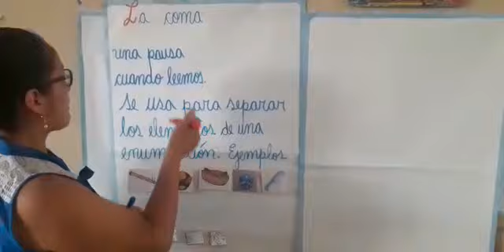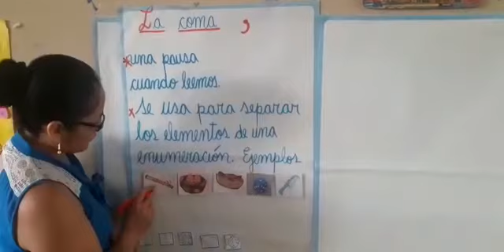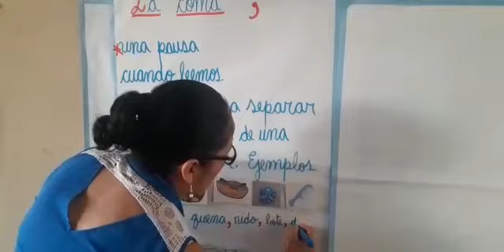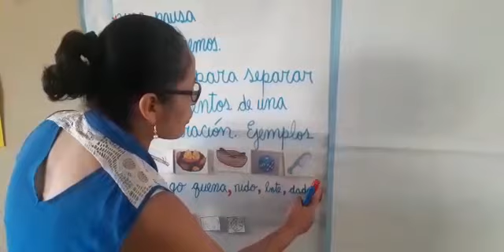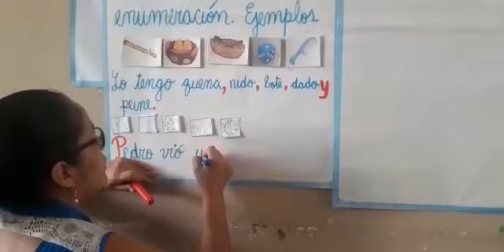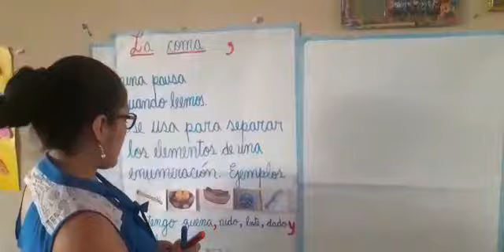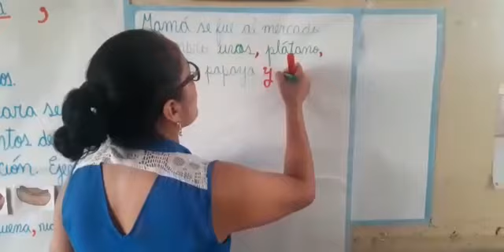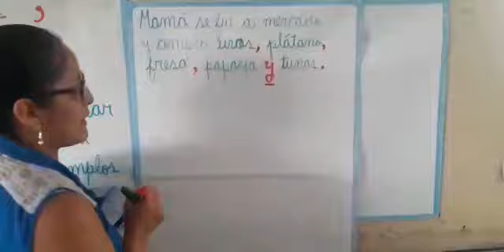La coma 2°prim